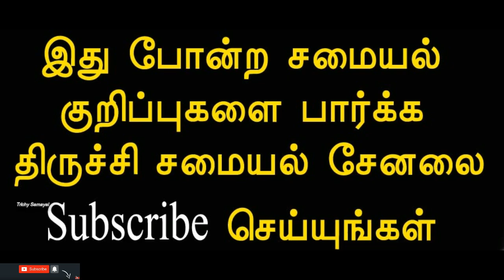Garlic chicken Gravy Recipe in Tamil/Restaurant style.,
Garlic chicken gravy recipe tamil
all types of piriyani of Tamilnadu style kerala style  all types of non veg  fish  chicken  mutton  sea food  chines food  indian food arabic food  Break Fast  Dinner Lunch   Recipe vegetarian   food  etc.   our latest and updated news only on our official YouTube page.